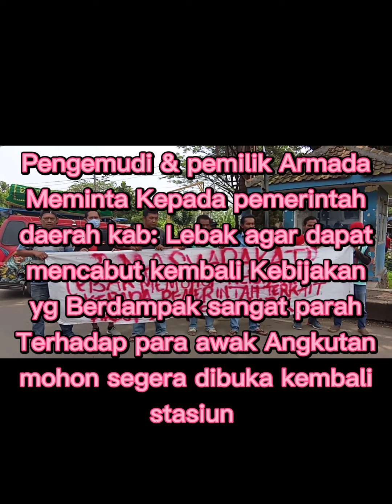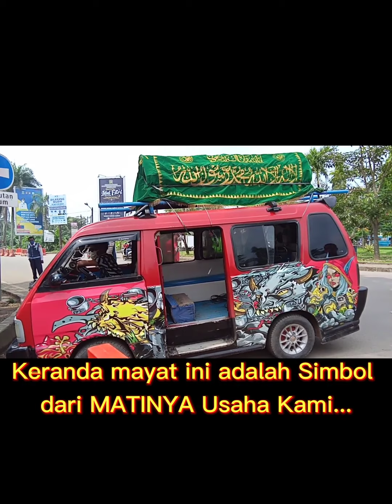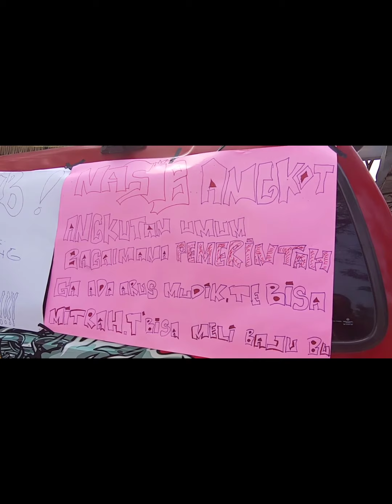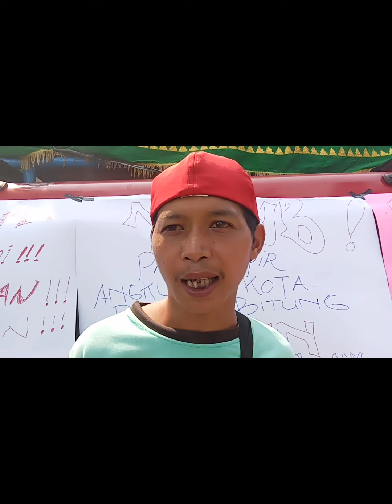Sepi muatan,Angkot 01 Kab Lebak Muat Keranda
#@ris s halilintar#sepimuatanangkotbawakeranda#unjukrasa